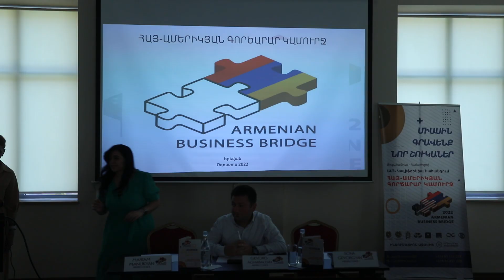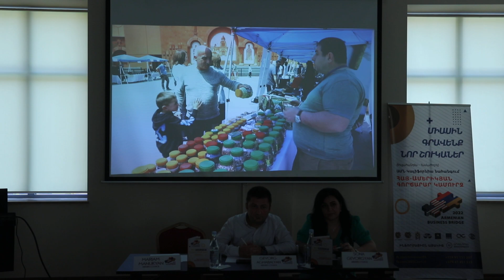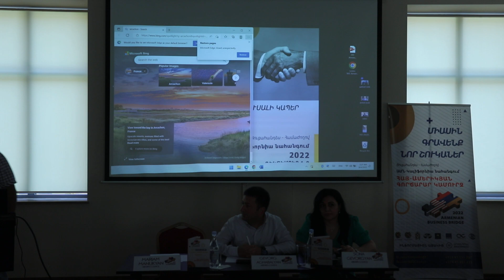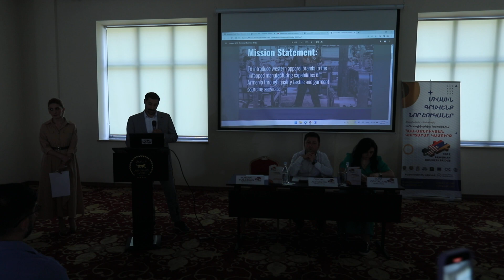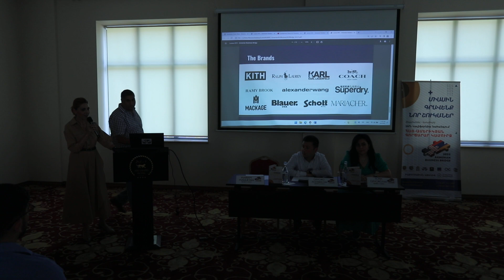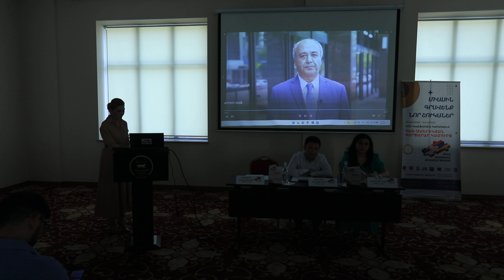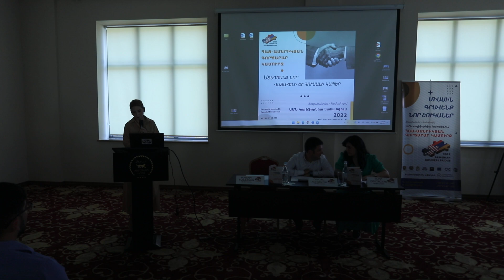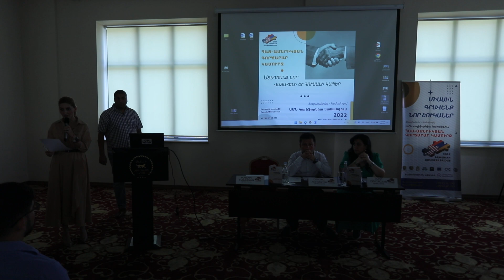prezentacia 04.08 Yerevan 1mas